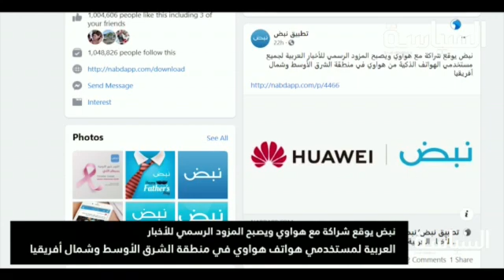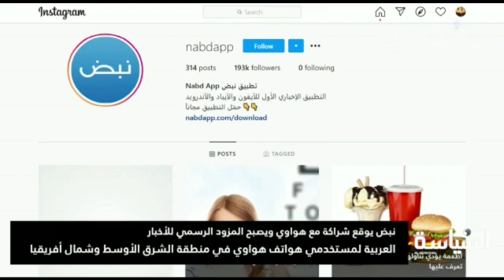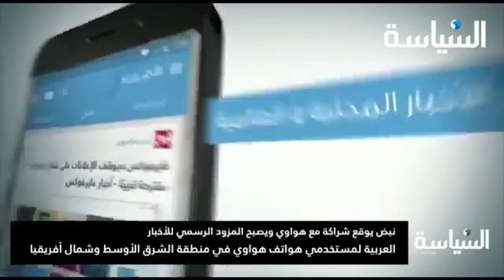*نبض يوقع شراكة مع هواوي ويصبح المزود الرسمي للأخبار العربية لمستخدمي هواتف هواوي في منطقة الشرق الأ